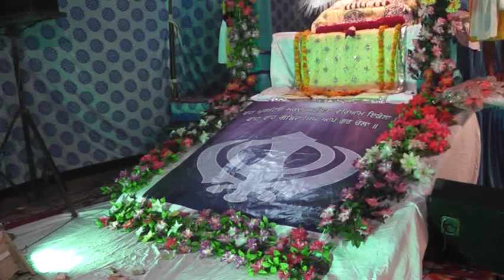Gurbani Vichar Bhai Ravinder singh Darbar Sahib Uttam Nagar Samagam